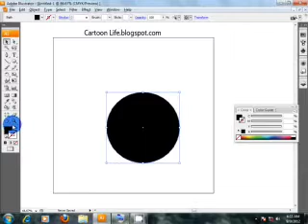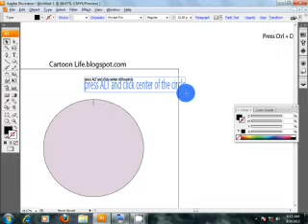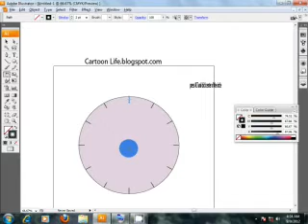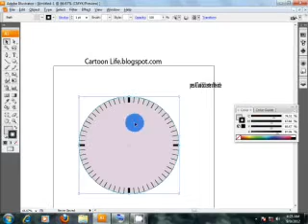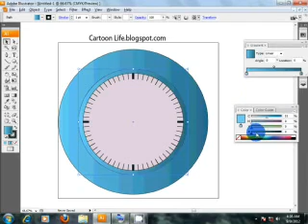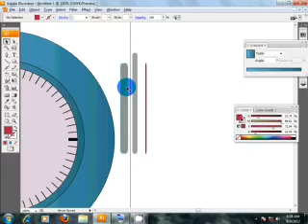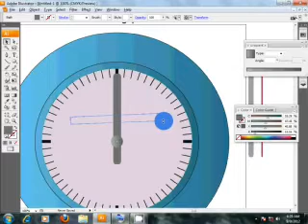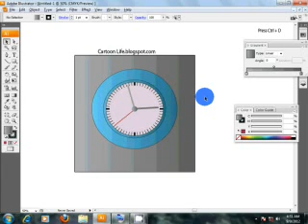illustrator clock tutorial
clock making in illustrator using rotate tool